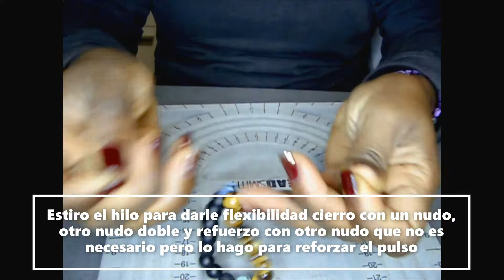Pulseras para regalar este 14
Hola mis queridos amigos (as) hoy les traigo un video diferente, esta vez les muestro como hacer 2 tipos de pulseras una para hombre y otra para mujer que puedes regalar este 14 de febrero a la novia (o) o al amigo (a) con pocos recursos.
La medida para una pulsera de hombre viene siendo 19 cm y la de mujer 18 cm.
Use para cada pulso 30 cm de hilo elastizado de silicona de 7mm negro el del hombre y blanco el de mujer, para trabajar con comodidad.
Piedras o perlas
Una tijera
Un centimetro para medir
Separadores metalicos color plateado
Un lugar comodo donde puedas hacer tu trabajo.